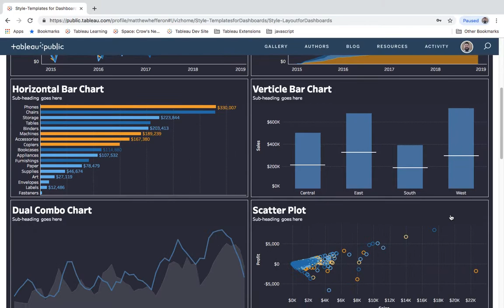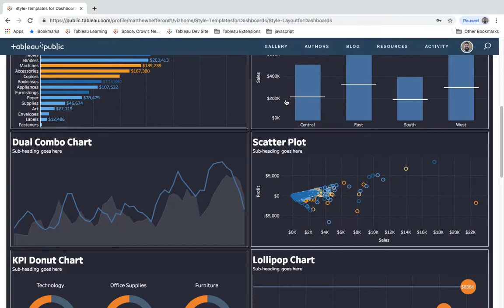Tableau Tutorial - Style Templates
Did you know you can copy a sheets formatting and paste it into your un-formatted sheet? I just learned about this and its gonna save me a ton of time!